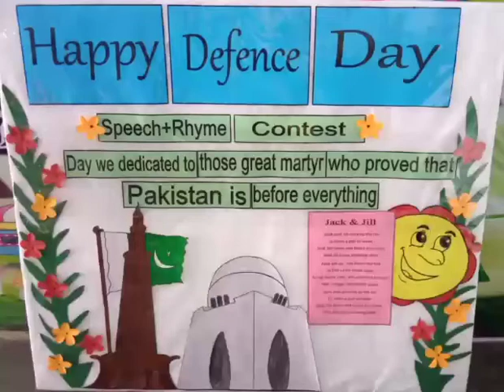Speech on defence day *meri pehchan pakistan